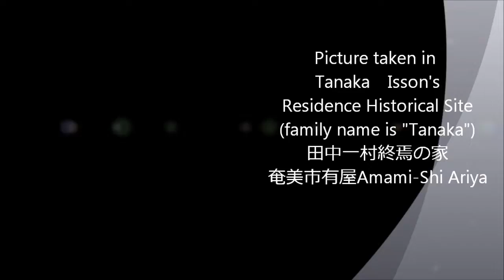120709 Isson Tanaka's Residence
日本画家　田中一村　終焉の家の庭（鹿児島県奄美市名瀬有屋）で撮った写真のフォトムービー